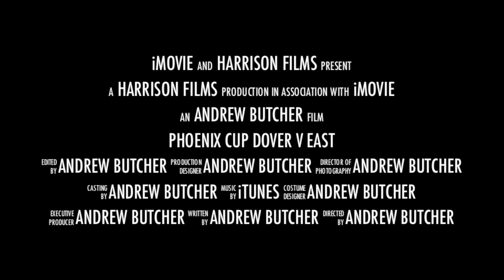Phoenix Cup 1080p